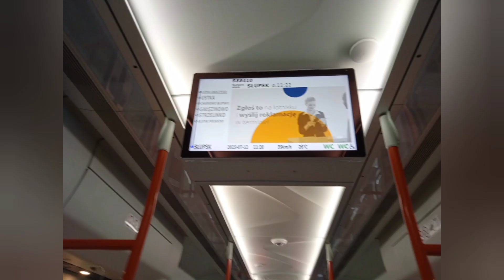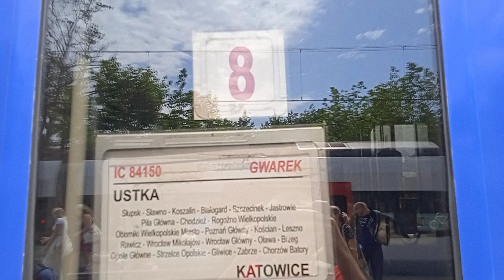IC Przemyślanin i Regio w Ustce + Bonus